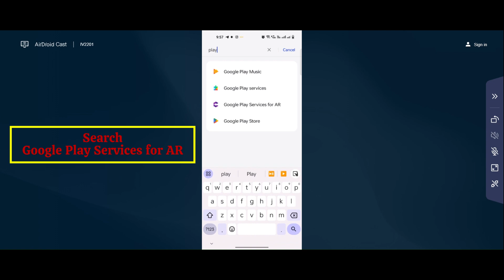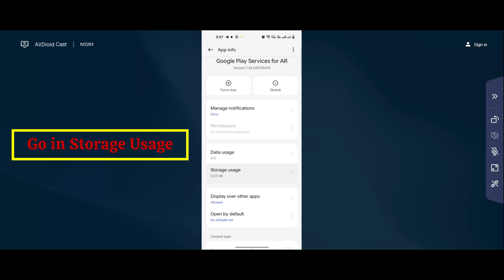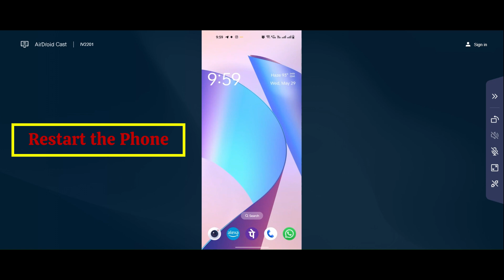How To Fix Can't Install KineMaster Error On Google Play Store I Device isn’t Supporting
Here I am going to show you How To Fix Can't Install KineMaster Error On Google Play Store I Device isn’t Supporting

If you are facing problem in Google Play store to download and install KineMaster     error on your mobile then you are at right place, i am going to show you How To Fix Can't Install / Download KineMaster Error On Google Play Store in Android & Ios. So, Let’s Fix KineMaster KineMaster downloading problem, KineMaster install nai ho raha,